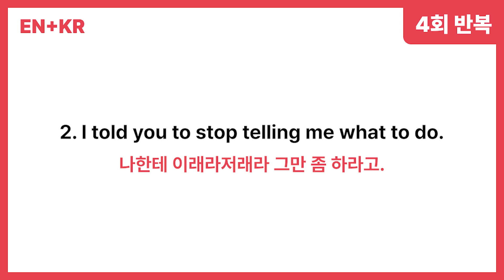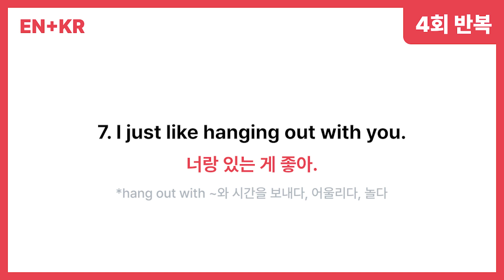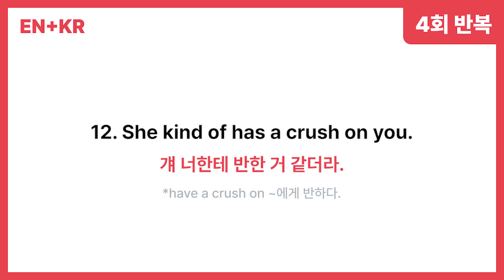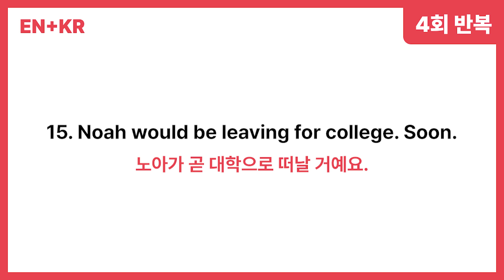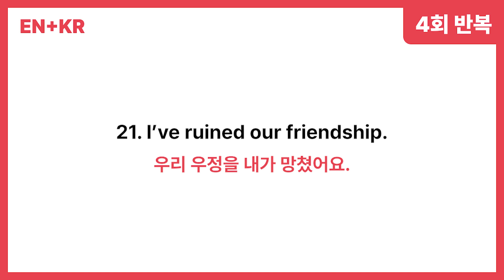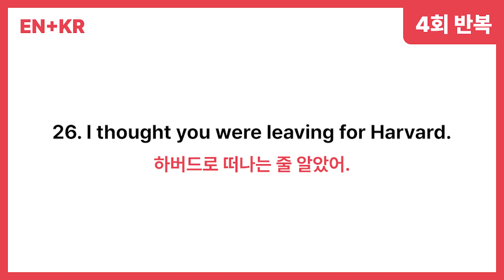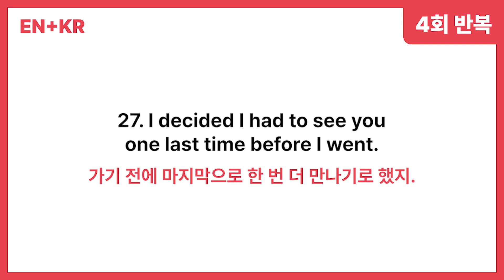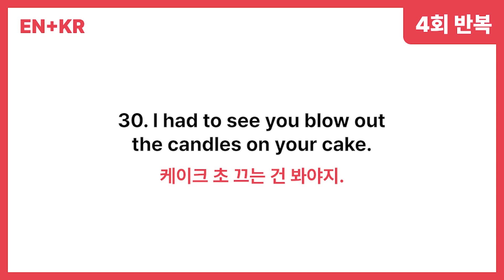키싱부스로 배우는 영어 표현 30 문장 #2 / 영어쉐도잉 영어공부 영어회화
키싱부스로 배우는 영어 공부 쉐도잉하기!
👩🏻‍💻영어 30문장 4회 반복됩니다.